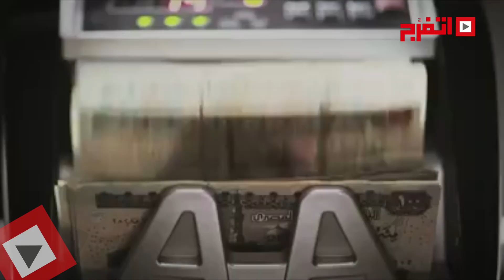اتفرج | أول حوار مع طلعت حرب بعد حملة رجوعه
"طلعت حرب راجع".. عبارة ملأت شوارع القاهرة والحاملات الإعلانية على كوبري أكتوبر وفي محطات المترو، ودارت تساؤلات كبيرة حول فكرة الحملة والهدف من وراء رجوعه.
"اتفرج" قرر يكشف السر من صاحبه وأجرى حوار مع أحد أعمدة الاقتصاد المصري الراحل محمد طلعت حرب.